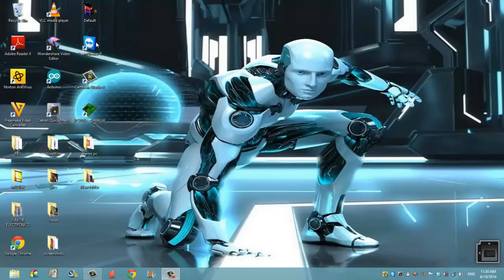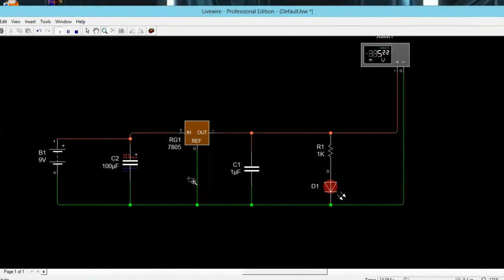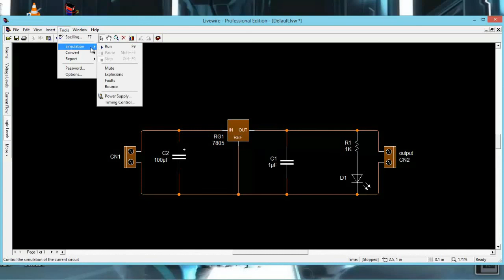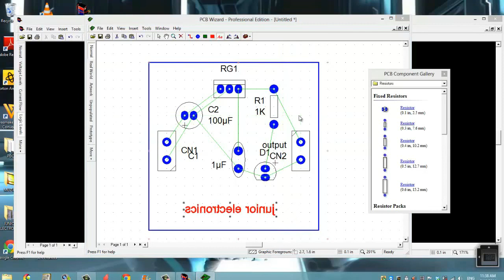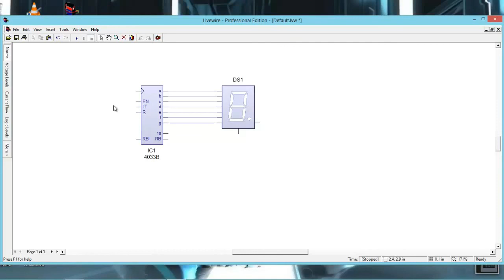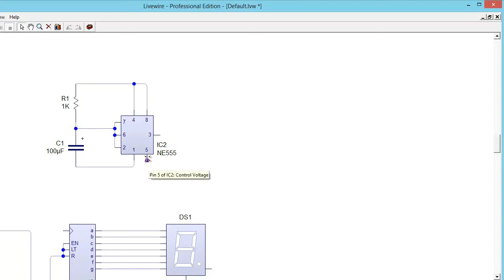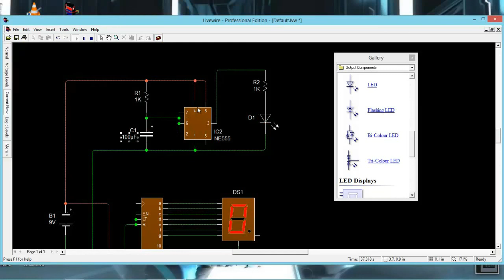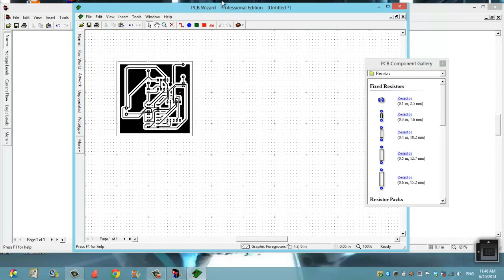live wire and pcb wizard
two great programs for designing ur pcb boards
easy to build and tast them
pcb wizard
liveWire